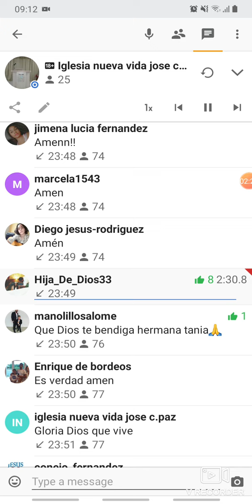Église Izon: en Argentina Testimonio Hermana Tania